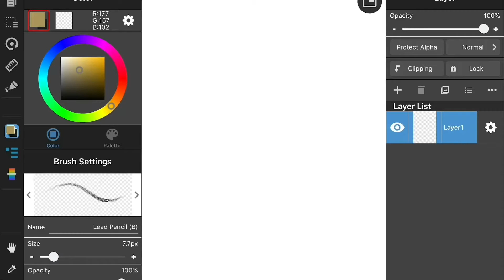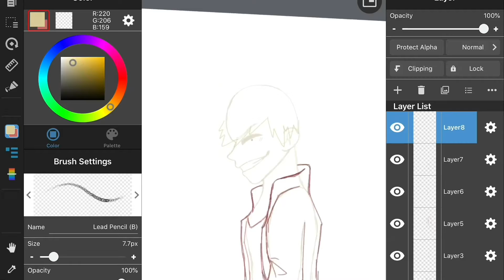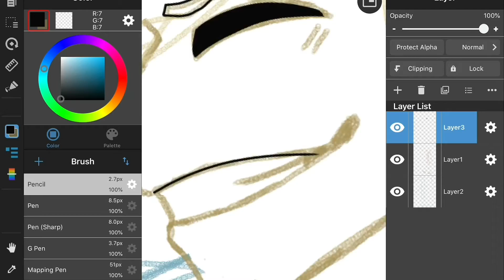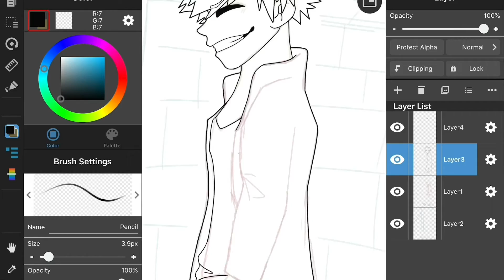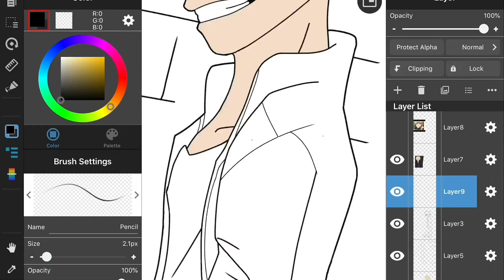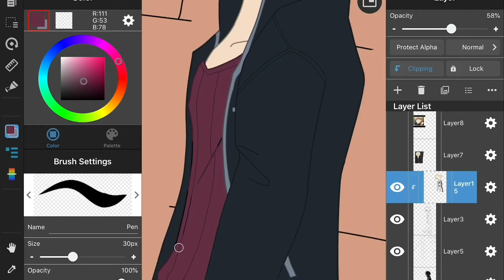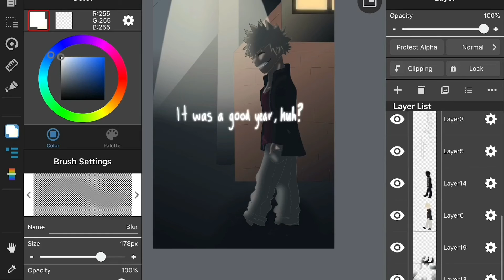It was a good one (BNHA Speedpaint: New Years edition!)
Hey hi  H E L L O. Back with another speedpaint,,,, I swear I’ll upload something else soon!
So I said this on my instagram a while ago but a bargain was made with Ruffles 18 (go see her recent speedpaint, it is a Bakugo one as well! Actually see all her stuff. BINGE IT). In exchange of saying a tongue twister and one other thing which neither of us remember, I would draw her two happy Bakugos. One sketch and one fully complete one. And so, I drew the sketch on the day and promised her the second one today as a speedpaint.
I changed the way I do shading again. Way to be inconsistent me... but yeah. I’m pretty happy with this direction because it looks alright and it doesn’t take a super long time.
I wanted to do something for New Years so I was very happy that this was it. So everyone who reads the description, which I know is not many, MERRY NEW YEARS!! To a new and better decade!

Programs used:
MediBang paint pro
Splice
iMovie

Time taken:
3 hours

I hope 2020 is not as chaotic but knowing the world it probably will be lol